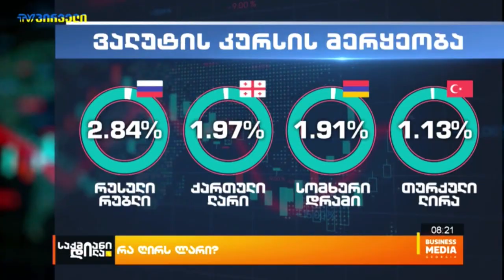Обменные курсы валют на сегодня. ԱՄՆ մեկ դոլարի պաշտոնական արժեքն այսօր 3,2209 լարի է